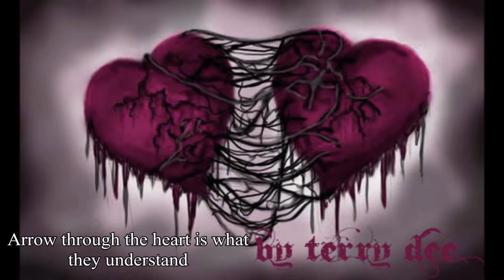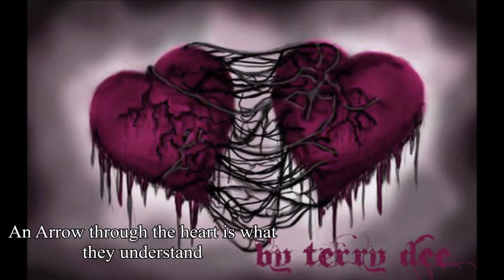Arrow Through The Heart - FPT Express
Arrow Through the Heart - FPT Express Lyrics
Words, Music and Arrangement - Frank Traficanti
Programming, Mixing and Producing - Terry Dee

Up on the hill we survey the fields
With a vigilant and leading eye
From the east we must guard
From the predators that leave
Death to the homeless, the sick
And displeased of yore

Arrow through the heart is what they understand
Fighting for the right
To declare our homeland

Savage relentless, the best of the pride
The warriors of heart battle by my side
For the freedom of our country
We always will survive our home

An arrow through the heart is what they understand
To remain on our homeland

We fight for the right
To defend our land
Freedom or death
Is due
Freedom or death
Is where we stand
Ages of yore
Yearn to be free
We will fight our foes
 On land and sea